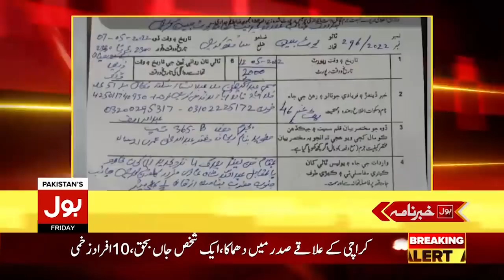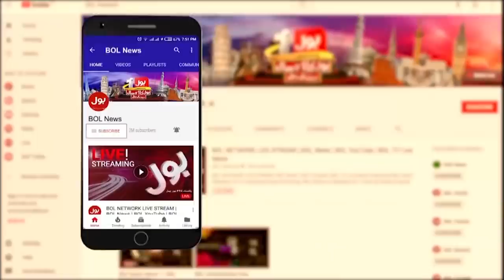Imran Khan PTI Jalsa in Mardan | News Headlines at 9 AM | PTI Power Show in Mardan KPK